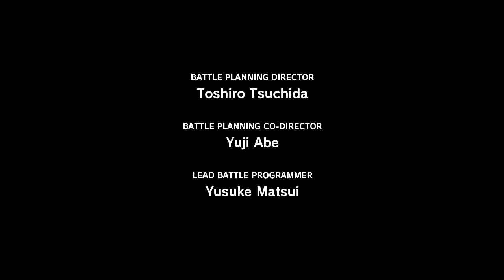Final Fantasy XIII - Intro cinematic